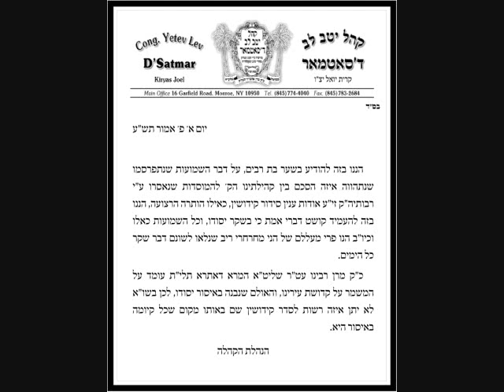Aron Teitelbaum's Terror Phony Calles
Phony calles to Harav R' Mendel Waldman
for Making Wedding at Beni Yoel Hall